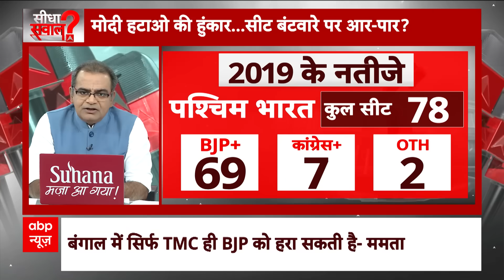Sandeep Chaudhary: 16 महीने की मेहनत, नीतीश ने विपक्ष को तबाह कर दिया ? Lok Sabha Election 2024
वास्तविक नियंत्रण रेखा (LAC) पर बने बफर जोन की वजह से 1962 युद्ध के नायक मेजर शैतान सिंह का स्मारक ध्वस्त कर दिया गया है. इसको लेकर कांग्रेस अध्यक्ष मल्लिकार्जुन खरगे ने प्रतिक्रिया दी है. उन्होंने सरकार पर निशाना साधते हुए कहा कि बीजेपी ने शैतान सिंह के मेमोरियल को धराशायी कर देश को एक बार फिर से अपने फर्जी देशभक्त होने का सबूत दिया है. उन्होंने कहा कि भारत माता के वीर सपूत, परम वीर चक्र से सम्मानित और 1962 रेजांग-ला युद्ध के महानायक मेजर शैतान सिंह के चुशूल, लद्दाख स्थित मेमोरियल को ध्वस्त किए जाने की खबर बेहद पीड़ादायक है.उन्होंने प्रधानमंत्री पर शायराना अंदाज में तीखा हमला बोला और कहा, "चीन पर लाल आंख तो ली मूंद, अपमानित की वीर जांबाजों के बलिदान की हर बूंद!" खरगे ने कहा कि खबरों के मुताबिक क्या यह इसलिए किया गया है, क्योंकि चीन के साथ बातचीत के बाद से अब बफर जोन भारतीय क्षेत्र में आ गया है?उन्होंने पूछा कि क्यों पीएम मोदी और शी जिंनपिग के 2014 से आजतक 20 मेल-मिलापों के बाद भी भारत को देपसांग प्लेन, पैंगोंग त्सो, डेमचौक और गोगरा-हॉटस्प्रिंग क्षेत्र पर मई 2020 के पहले की वस्तुस्थिति बरकरार रखवाने में मोदी सरकार विफल रही है?